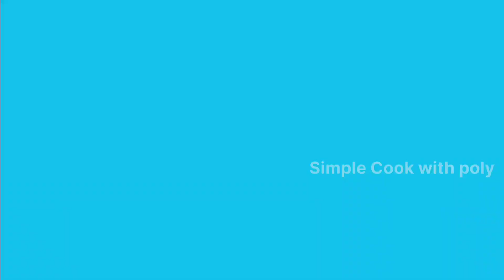গাছের পুঁই কেটে চিংড়ি মাছের ঘন্ট বানালাম।সামান্য তেল মসলা দিয়ে দুর্দান্ত স্বাদের পুঁই চিংড়ির ঘন্ট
Pui Shaker Recipe
Puisaker torkari
Pui Shak Recipe
Pui Chigri Recipe
Pui Chigrir Ghonto Recipe
Pui Sager Torkari
Pui Sager Sobji
Chigri Pui torkari Recipe
Chigri Pui Shaker Ghonto
Pui Chigri Macher torkari
Pui Chigri Macher Sabji
Simple Cook with poly

গরম মসলা  রেসিপি